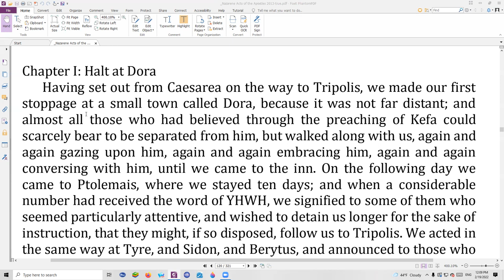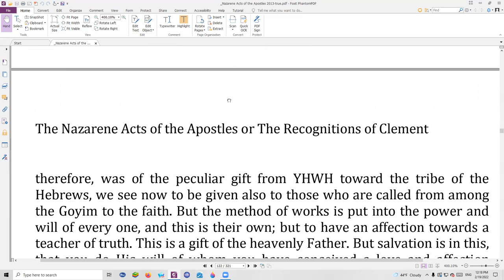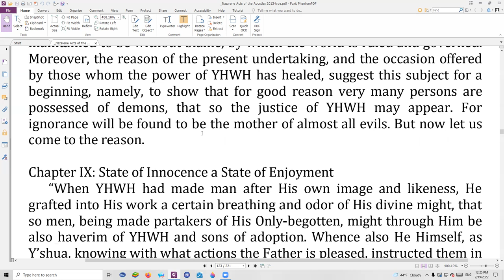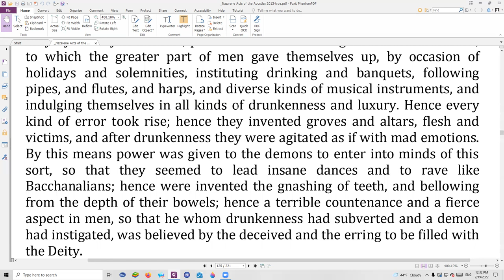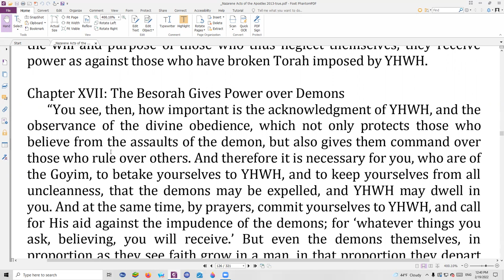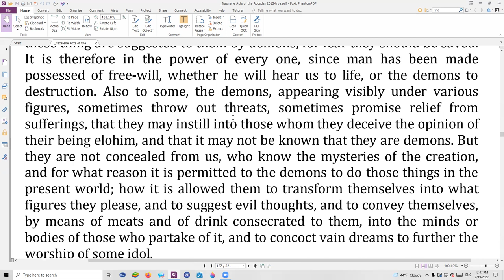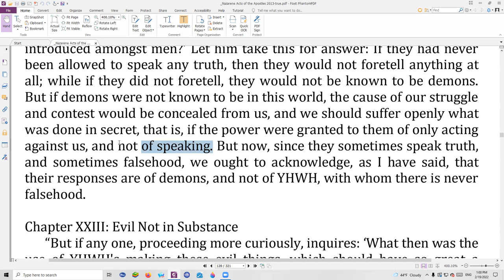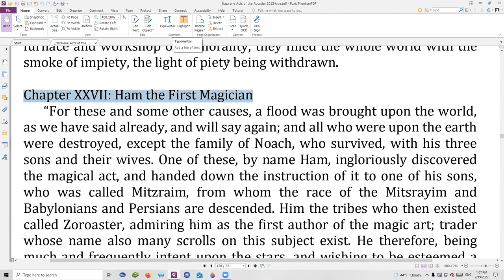Shabbat Studies for the 7th of the 12th month, Recognitions of Clement, book 4, chapters 1-26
We cover a lot of very interesting information in this preaching of Kepha on what demons are and how they can effect men. For more information on how these relate to modern science and health can be found here: